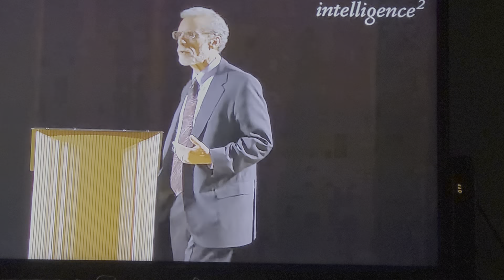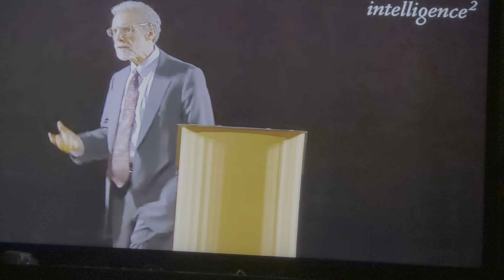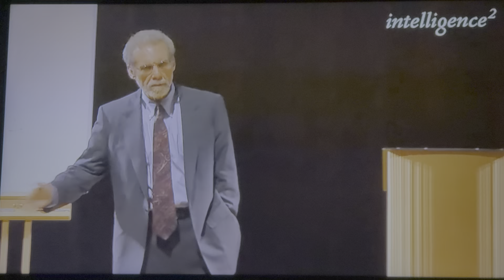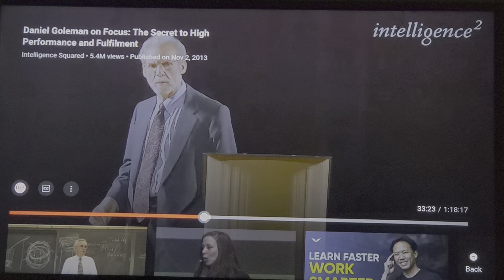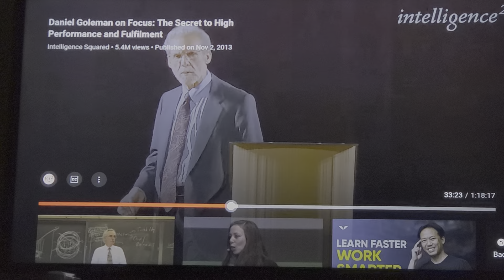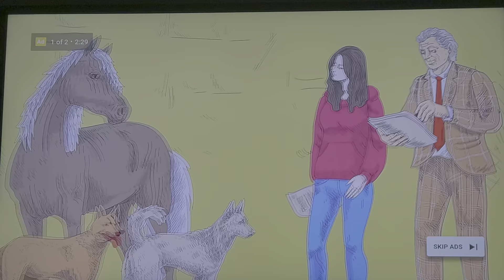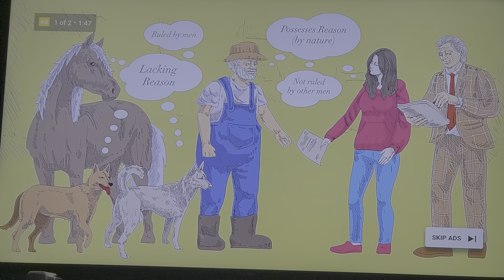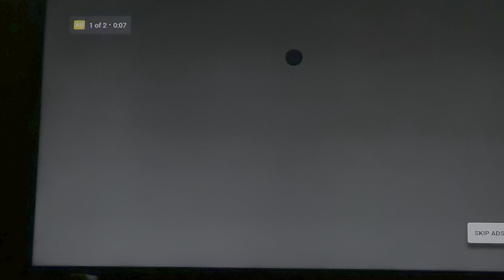Our future depends upon this act by adults toward children.